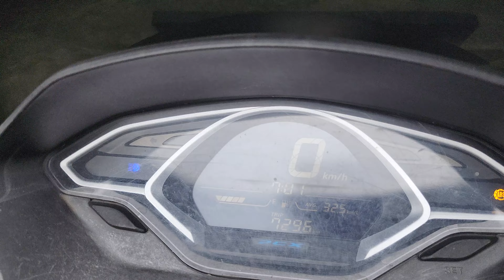PCX Won't Start - May 19, 2023